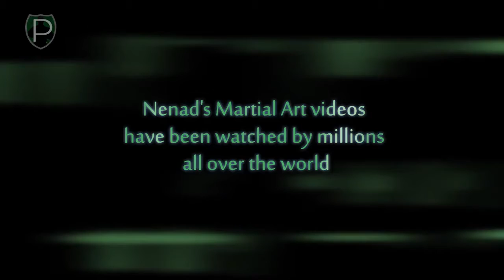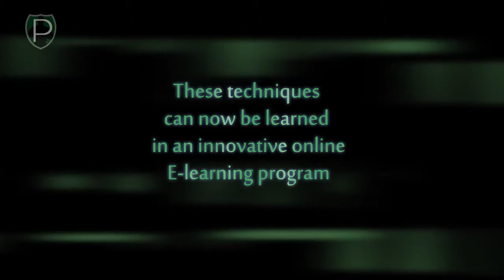Real Martial arts vs Street fight